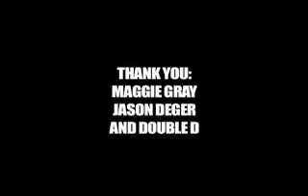ONE ON ONE WEDNESDAY - GAME 2 JD VS. DD (PART 2)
WATCH THE NOT-SO EXCITING CONCLUSION OF THE WORST BASKETBALL GAME EVER PLAYED ON THE PLANET EARTH!!!